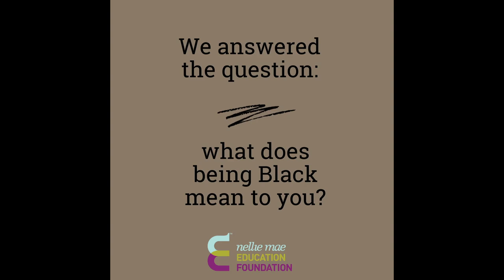Celebrating Black History Month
In honor of BlackHistoryMonth, members of the Nellie Mae community answered the question: What does being Black mean to you?
Thanks to Deborah Jewell Sherman, John Jackson, Amaka Okwuazi, Manuel Fernandez, Gislaine Ngounou, Joseph Jackson, Carlon Howard, Pious Ali, Briyana Mondesir, Vicki Gallon Clark, Alexis Harewood, Kelvin Lovejoy, Marquis Victor, Dena Simmons, Ina Tall, Ashley Herring, Ellen Pinnock, Alexandre Chery, Julita Bailey-Vasco, Alicia Rahema Mooltrey, Robert Hendricks, Adjovi Simpini, Michael G. Williams Jr., Jodian Daley, Adriana K. Milner, and Reneesha Baugh for participating.
We also want to thank the following photographers from Unspash and Nappy Stock Photos: Clay Banks, Glodi Miessi, Hush Naidoo, Library of Congress, Oladimeji Odunsi, Rom Matibag, and Unseen Histories.